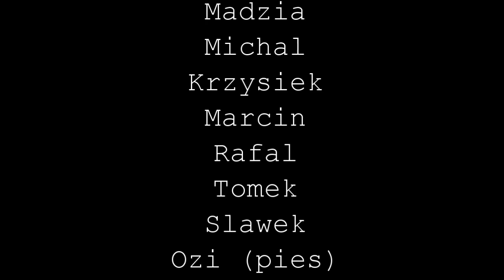Rowerem na szlaku - Przehyba - Radziejowa - Niemcowa - Rytro